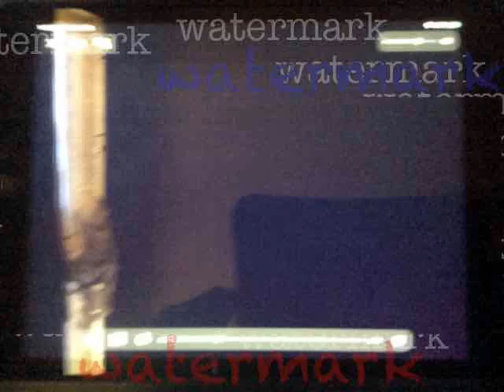CinéGroupe 1987 Reversed